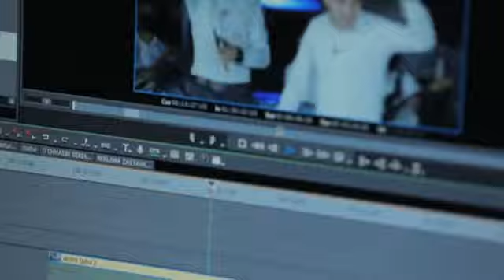ЩОХРУХ МИРЗО ГАНИЕВ ЖОНЛИ КОНЦЕРТ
МАНБА